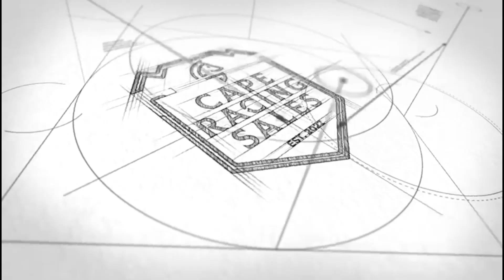Lot 50 - CAPTAIN OF ALL - UNDERTHEMISTLETOE